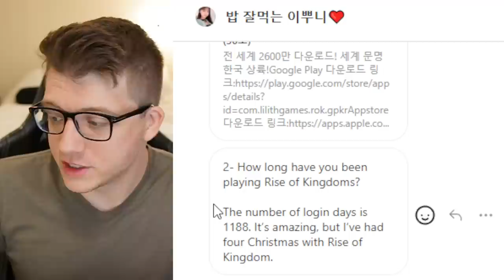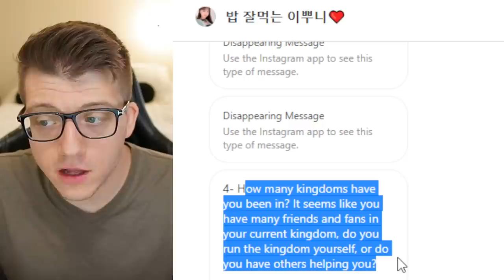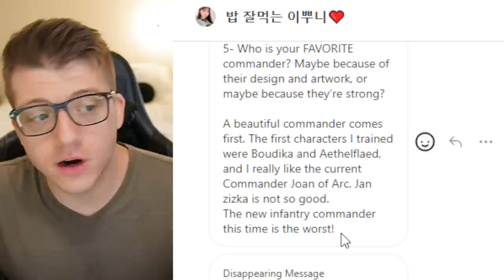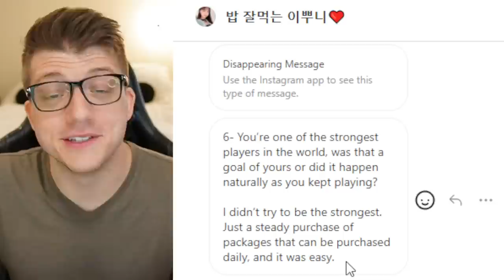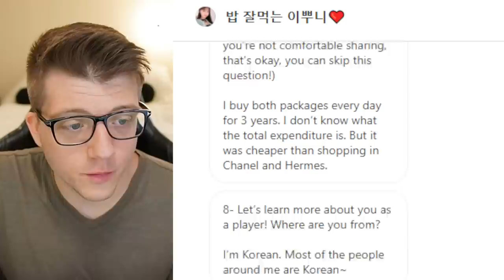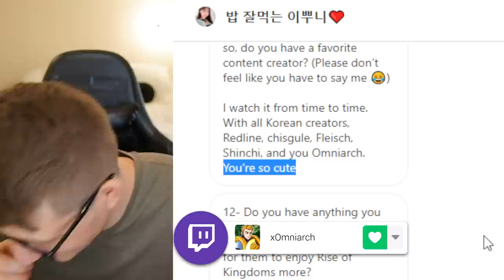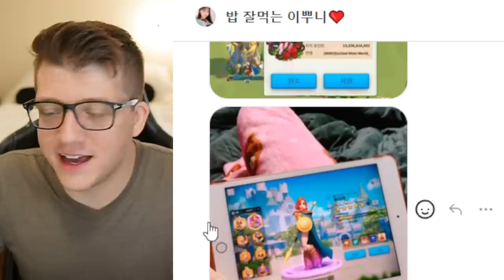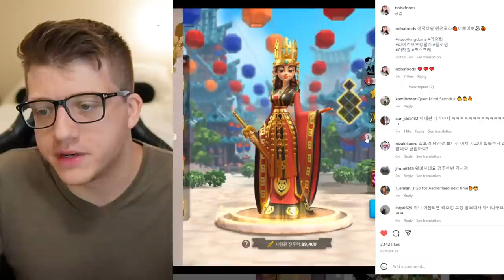Rise of Kingdom's MOST POWERFUL - Inside the World of Mimi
Rise of Kingdom's STRONGEST PLAYER: Inside the World of Mimi

Chapters:
0:00 The Strongest Queen of ROK
0:48 Discovering ROK & How Long She's Played?
3:04 Migrations & FAVORITE Commander
5:29 How Much She Spent? & Becoming the STRONGEST
7:54 Games Besides ROK & Her Job?
9:34 Respect for 1175 & Her Accounts
11:36 Maxing All Bundles?!
13:24 Her Instagram: Behind the Scenes